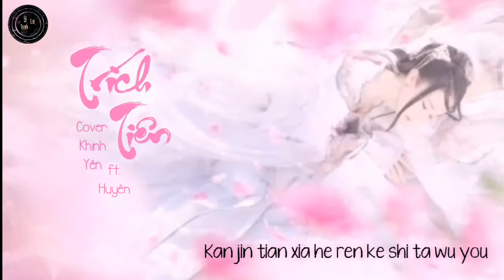[Pinyin+Cover] Trích Tiên (谪仙) - Khinh Yên ft Huyên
🍇Song
🍇Singer: Y Cách Thái Thính, Diệp Lý
🍇Cover: Khinh Yên, Huyên
🍇Hậu kỳ: Lạc Diệp